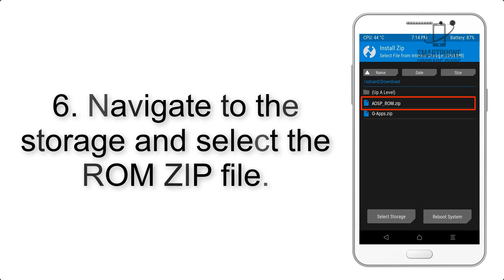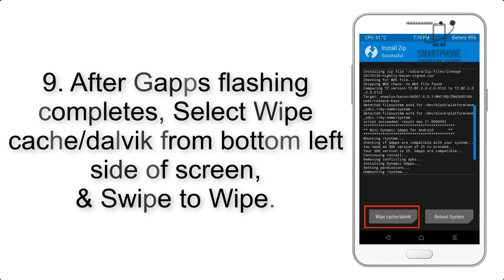Install Android 10 on Essential Phone PH-1 (LineageOS 17.1) - How to Guide!